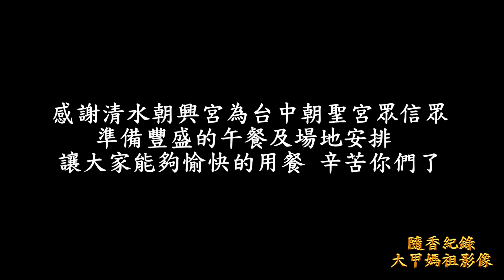20161210 台中朝聖宮往大甲鎮瀾宮謁祖進香 蒞臨清水朝興宮全紀錄